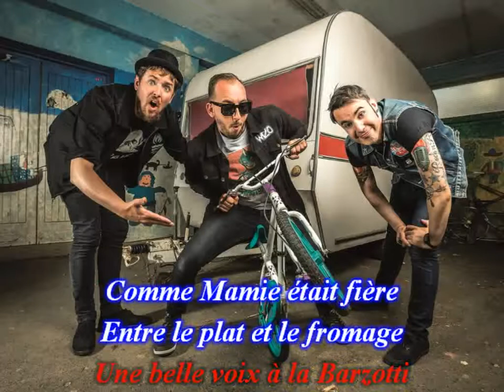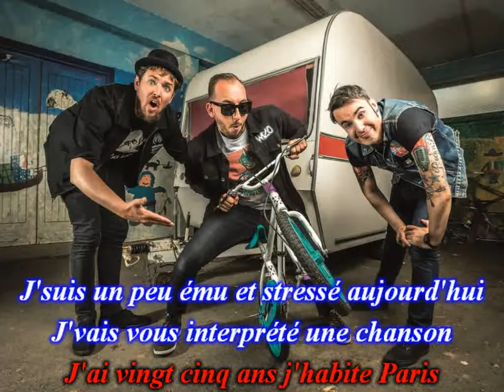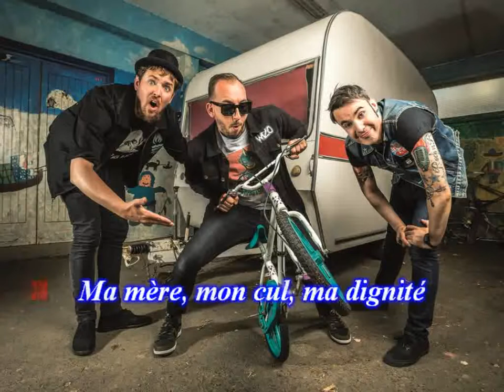Les 3 Fromages La nouvelle star